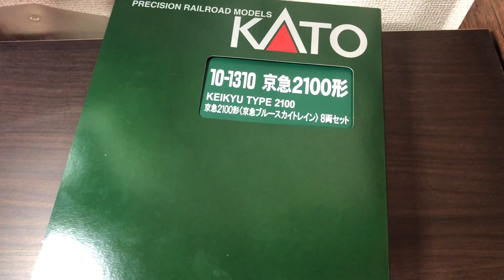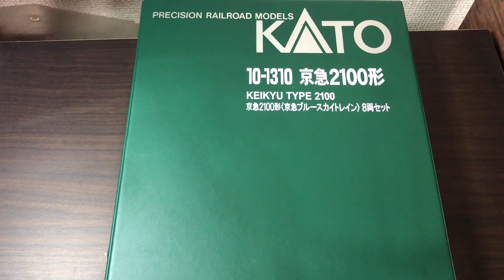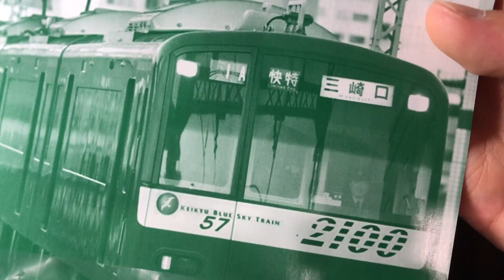Nゲージ KATO 京急2100形 京急ブルースカイトレイン 8両セット 開封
ついに買っちゃいました！！
初の京急！！